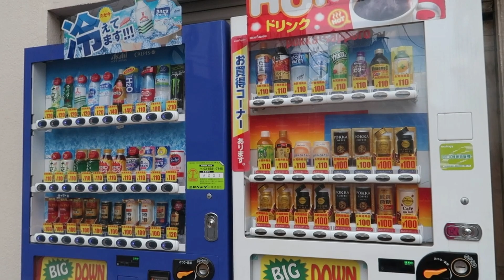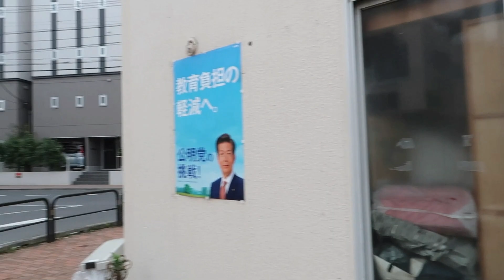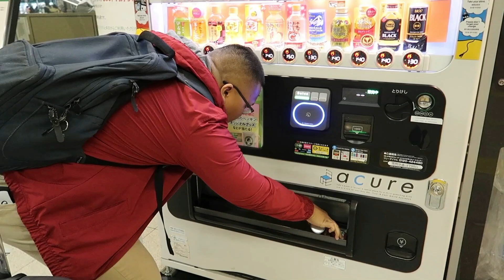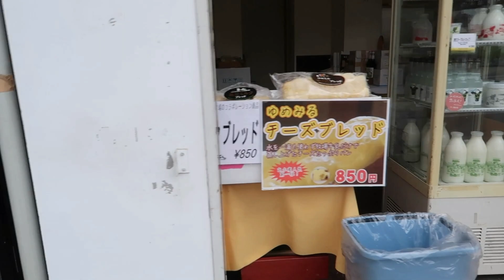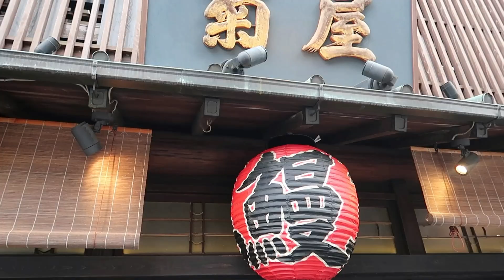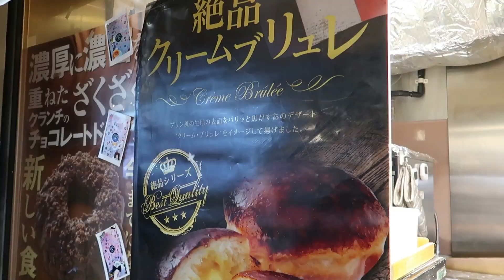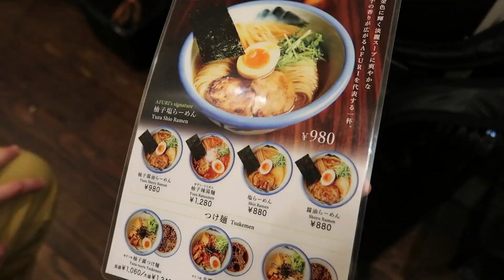Surprise guest + Narita Omote Sando! 🍱 // JAPAN VLOG (2018)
Sorry it's been about a month since my last japan vlog..but it's finally here! :o)
Today we pick up our "surprise guest" at Narita airport. Then later, have lunch with Keith's grandparents in Narita Omote Sando!